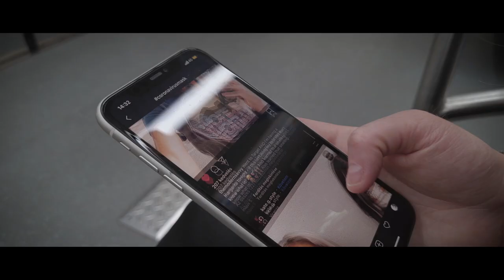SMILE | Cinematic Short Film shot on Samsung Galaxy S20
Telekom Mobile Film Festival Hungary 2020. Cinematic Short film shot on Samsung Galaxy S20 smartphone.
Story, camera, edit: Bence Németh
Starring: Dorottya Tóth, Dávid Szabó

🎥🎞️The video was made by | a videót készítette: Németh Bence